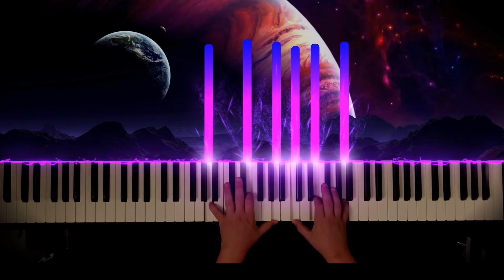improvisation / Kos piano Music \ beautiful piano improvisation.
Kos Piano Music

liked!!! 👍

See previous video’s